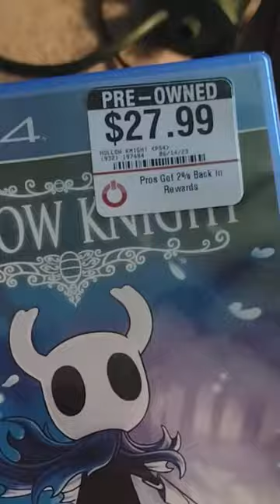Why Are Hollow Knight's Physical Versions More Expensive?